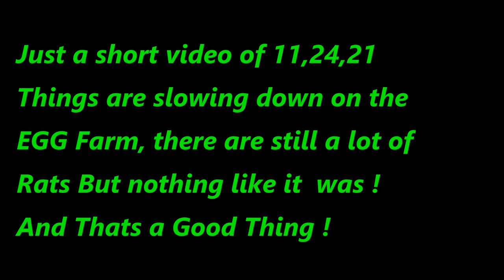X-Sight ll Egg Farm 19 Ratting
This is a ratting video ! With a little luck Rats will be shot and Killed, in this video ! If that ant your cup of tea , Your in the wrong place !